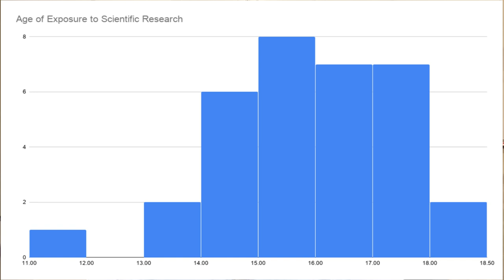We Could Have Already Solved Cancer | Ved Mistry | TEDxYouth@WarmSprings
In this talk, Ved Mistry uncovers the flaws in the modern education system, and the importance of teaching scientific research to students. Ved discusses his learnings from trying to pioneer a new form of education- learning through questions Ved Mistry is a Senior at Irvington High School, and is passionate about making change in his community by solving problems such as the inefficacy of the current education system to promote innovation This talk was given at a TEDx event using the TED conference format but independently organized by a local community.